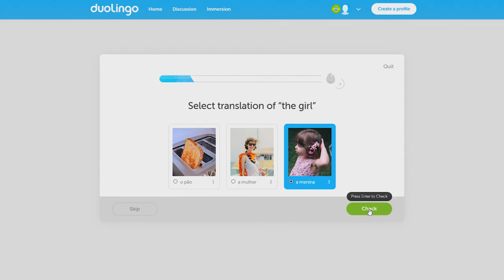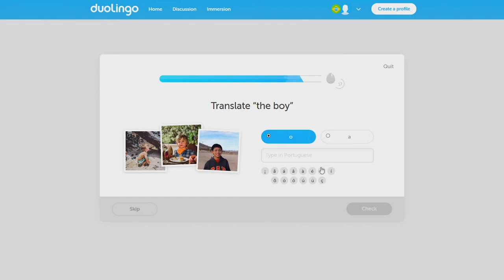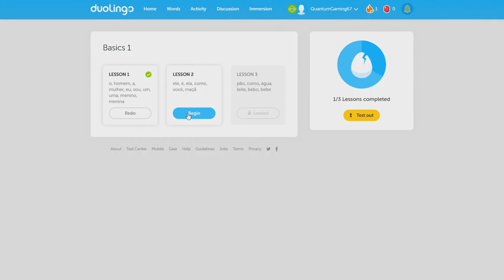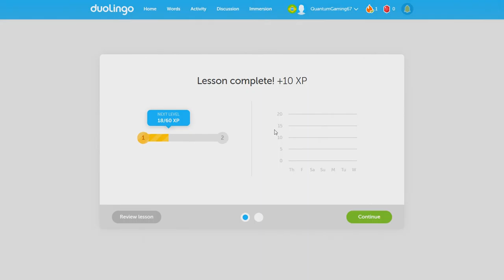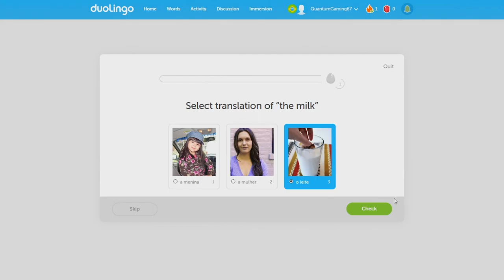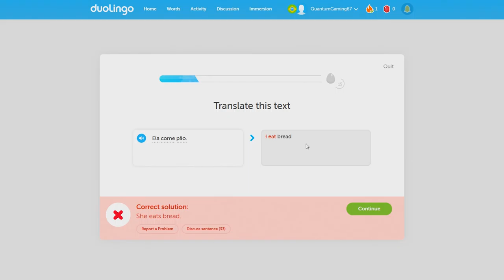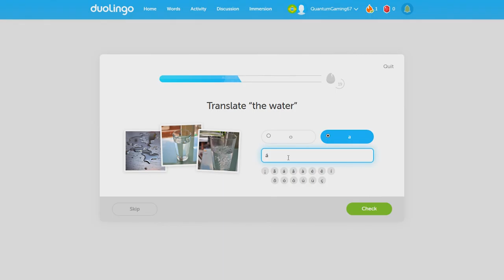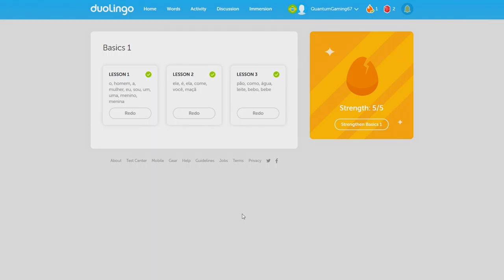Let's Play - Duolingo Portuguese - Episode 1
We "Play" the language learning program Duoling as if it was a video game. Many more videos coming soon...